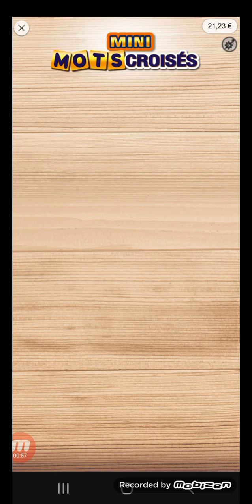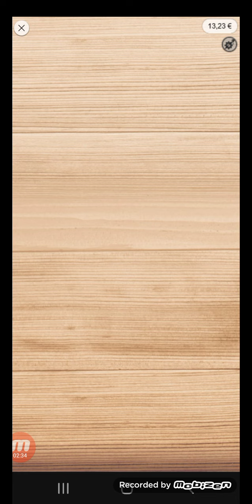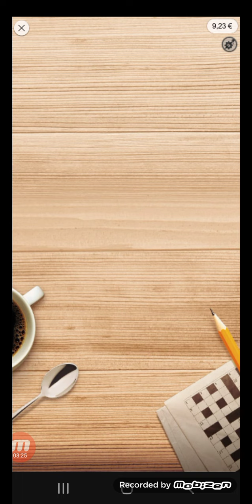FDJ GRATTÉ 9 MINI MOTS CROISÉS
💢Merci à tous ceux qui m'envoient des cadeaux ♥️super thanks

La Carte prépayée sans compte bancaire.Simple Efficace
🏦 Ouvrir un compte Veritas Card